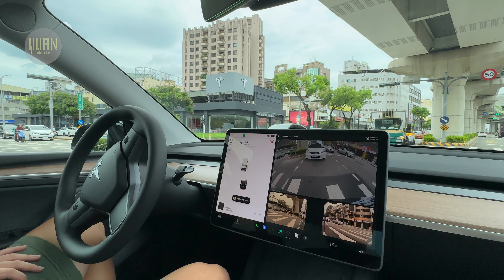Tesla Model Y 第一次上手心得 我覺得比Model 3還….. 意外發現音質根本超讚👍 200萬級距電動車 EV6 ioniq5 EQA iX1 C40 XC40 Recharge 參考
（片尾有彩蛋喔 不要急著滑掉）

你的訂閱跟支持對我們來說很重要
可以追蹤我的哀居 加入會員頻道參與影片製作的投票喔